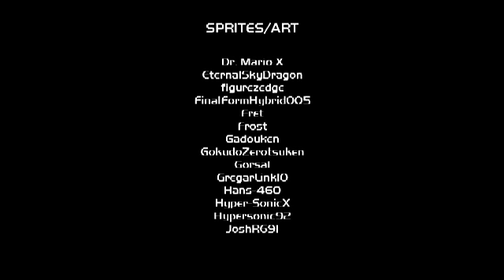SSB Crusade(v0.9.0)(Patch 2) PT(Pt 1)(10-04-15)